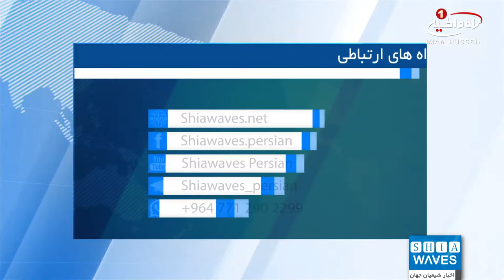آغاز دمونتاژ گنبد جدید حرم امام حسین علیه السلام برای انتقال به شهر مقدس کربلا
قطعات بتنی گنبد جدید حرم حسینی که در کرمان طراحی و آماده سازی شده است، جهت انتقال به شهر مقدس کربلا آماده شد.
همزمان با ایام ولادت امام رضا علیه السلام، گام نخست برای انتقال و نصب گنبد جدید حرم مطهر حسینی با دمونتاژ(پیاده سازی) پنل‌های بتنی این سازه در کرمان برداشته شد.
به گزارش شیعه ویوز، به گفته طراحان، سازه گنبد جدید، سبک و قابلیت باز و بسته شدن دارد، و مقاومت این سازه  برای دست‌کم ۳۰۰ تا۴۰۰ سال آینده، تضمین شده‌است.
گنبد جدید که یک سازه مهندسی پیشرفته محسوب می‌شود، طی سه مرحله ساخته شده که شامل ساخت سازه فلزی ـ صنعتی، ساخت خشت‌های مسی و آبکاری آن ها با چند میکرون طلا و در نهایت آماده سازی بستر نصب گنبد در شهر مقدس کربلاست.
پیش از این آستان مقدس حسینی از آماده سازی بستر نصب گنبد جدید در حرم مطهر امام حسین علیه السلام خبر داده بود.
بر اساس گفته های مسئولان پروژه، اکنون مراحل پایانی ساخت خشت‌های مسی و پوشش آنها با لایه نازکی از طلا در حال انجام است که گفته شده در شرایط آب هوایی عراق، دست‌کم ۵۰ سال ماندگاری خواهد داشت.
گفتنی است با ساخت و نصب این گنبد، بیش از ۷ متر به ارتفاع گنبد کنونی افزوده خواهد شد.